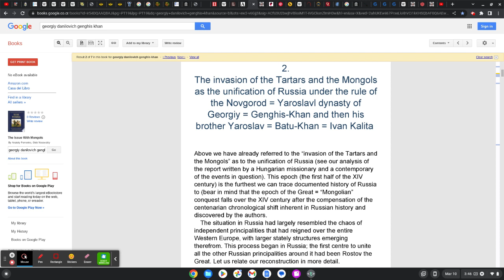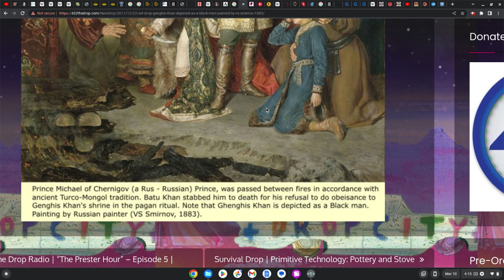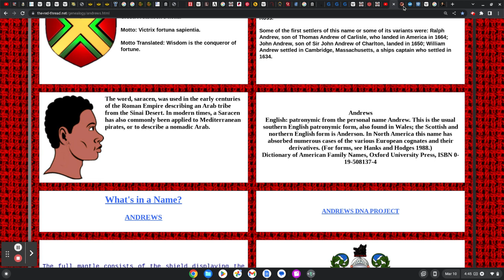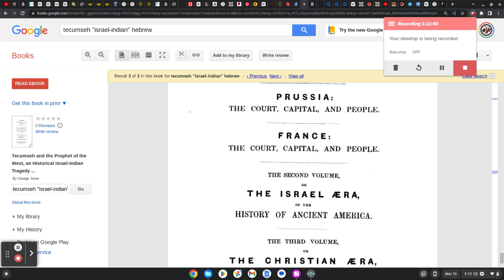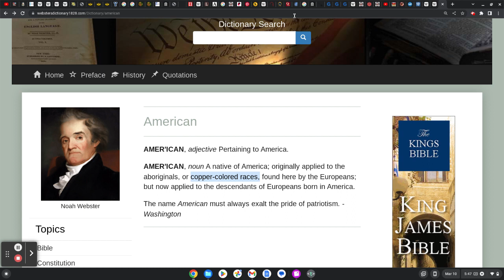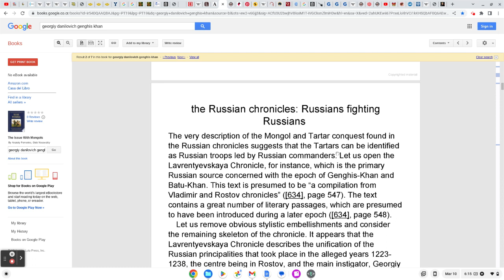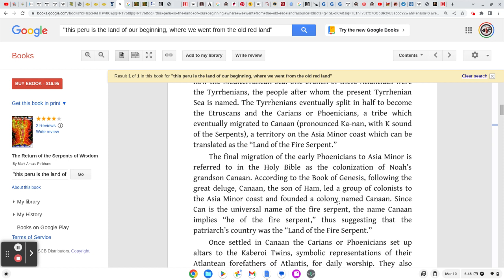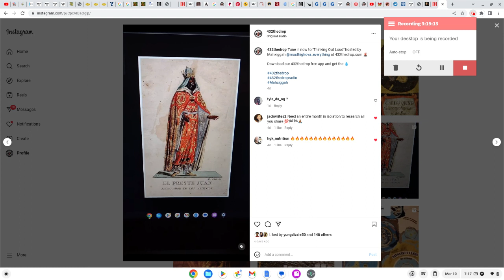Prester John #115 | The "Israel Era" of the History of Ancient America, an "Israel-Indian Tragedy"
Halal HaWah

ThaWaDa my Khans for surfing this Wave 9 above the Barrier!!!

Sign up for your "Drop Session" one on one Rekhan powwow in the Drop Chatroom!